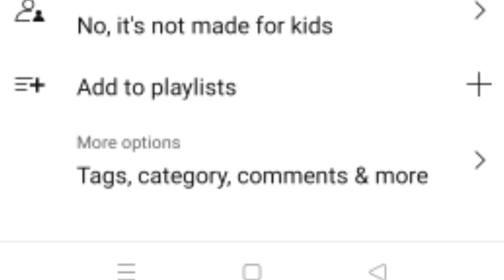video me tags kaise Dale !! video me tags kaise lagate Hain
Hello Bhai log kaise hai applog Aaj ke video me hum apko bataye hai ki aap apne video me tags kaise likhen
aur tags ka matalab kya hota hai
new youtuber ke liye ye janana khash kar ke jaruri hai
to aap video ko pura dekhe aur samjhe
jaha samajh me na aaye waha comments jarur kare